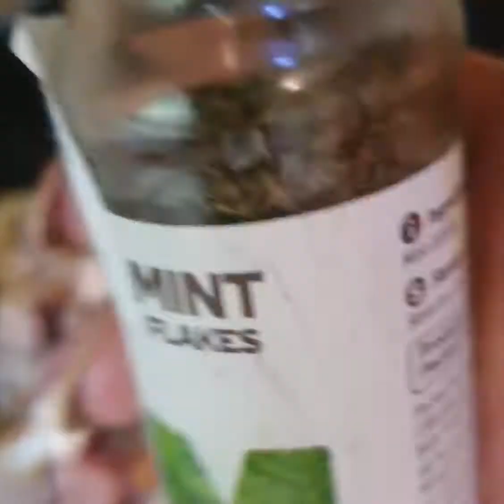Spicy Lamb & Cabbage Stew | Kambing & Kobis Rebus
Lamb and Cabbage Stew
This is definately a stew way to heaven dish. It's hot and it's easy. I suggest you to try the recipe when you are in doubt on how to cook your lamb, and tired of cooking it in curry, masak lemak or kurma, stew is the best and fastest answer. The recipe that I'm going to share is more like my "campak- campak" style. It's literally throwing all my left over veges and fresh herbs and what ever suitable ingredients that comes to mind. Enjoy 💚🌶
🌶Ingredients
500g to 700g Lamb cube cut
Half Fresh Lemon - Slice
2 Tbsp Unsalted Butter
1 whole garlic - Cut into half, leave the skin on
3 to 5 Habaneros - slice half way.
Half Yellow Onions - Cut into wedges
1 Tsp Dry Rosemary
1 Tsp Dry Mint
1 Tbsp Mint Sauce
1 Tsp Roast Lamb Seasoning
Half cup Lemon juice or white wine
Half cup Liquid beef stock
4 Tbsp Worcestershire sauce
4 pcs Tomatoes - Cut into wedges
Half Cabbage - Cut into wedges or just separate the leaves one by one. Discard the hard part.

🌶Garnish
4 fresh Sage
4 fresh Marjoram
Salt, Pepper, Sugar and Cukup Rasa to taste.

🌶Method
☆Wash & Rinse lamb and set aside in a strainer.
☆ In a pot, heat up butter on medium heat
☆ Quick fry of lemon slices until it turns slight brown around the skin. Set aside
☆ Add on garlic, habaneros & yellow onions. Stir until half soft
☆ Pour in lemon juice & liquid beef stock. Stir well
☆ Add in lamb. Mix well
☆ Add in all dry spices & mint sauce, salt, pepper, sugar and seasoning.
☆ Stir well, let it simmer and put the lid on for 5 mins to get the meat to tenderised
☆ Then add on Worcestershire sauce. TASTE! TASTE! TASTE
☆ Once all mixed well add on tomatoes and cabbage.
☆ Cover the pot let it bring it to cook. The cabbage should be soft but still a bit crunchy on some parts.
☆ Garnish with the fresh herbs and fried lemon.
Serve with bread, pasta or rice. Or you can enjoy it on its own like I do.